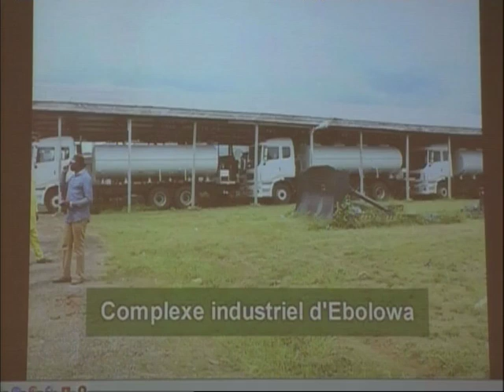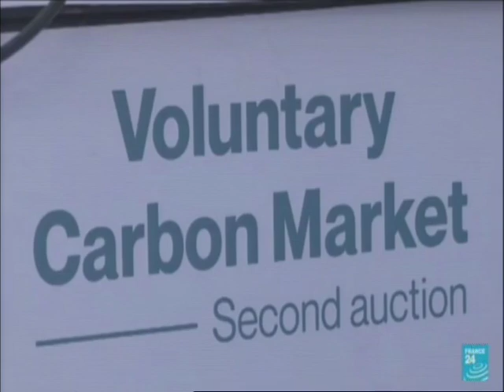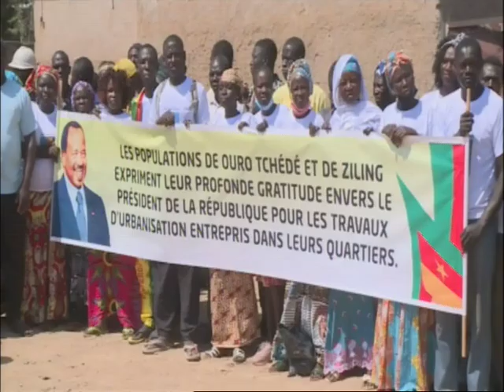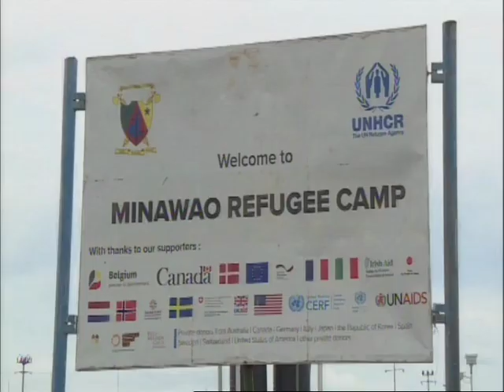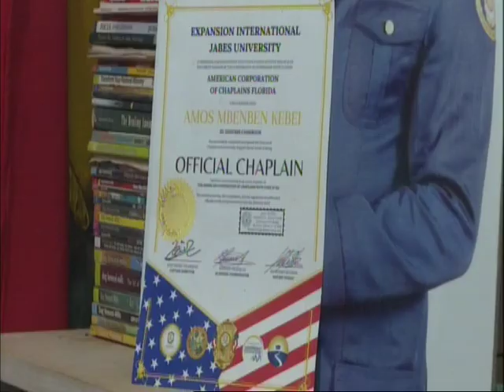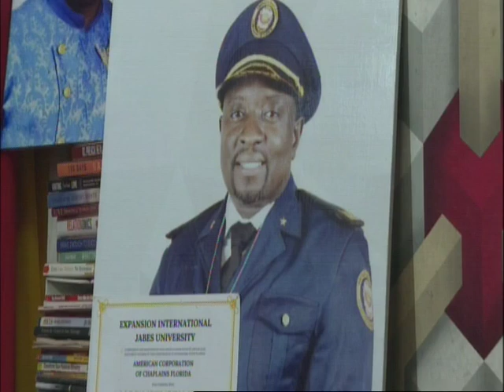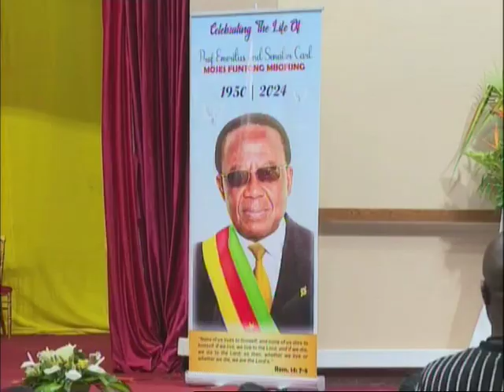7:30 Pm News of November 13, 2024